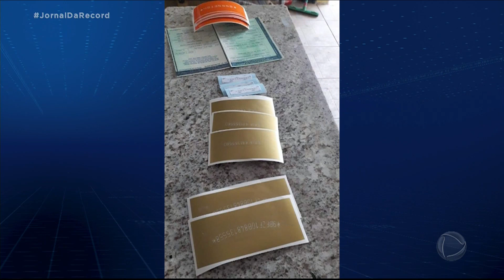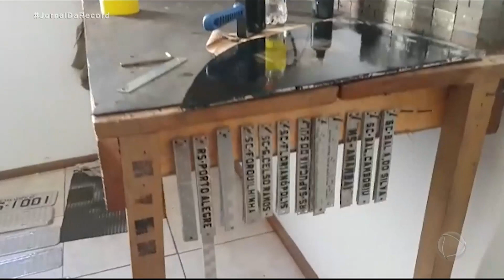Polícia gaúcha fecha fábrica clandestina de placas clonadas para carros roubados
Nesta quarta-feira (2), na região metropolitana de Porto Alegre, a polícia fechou uma fábrica clandestina, que fazia clones de placas para carros roubados. Foram oito meses de investigação que levaram à descoberta do esquema. Nas escutas telefônicas feitas com autorização da Justiça, um integrante da quadrilha comemora a saída da prisão.